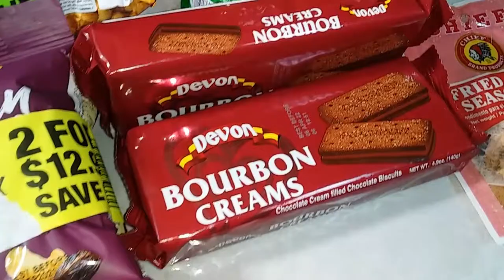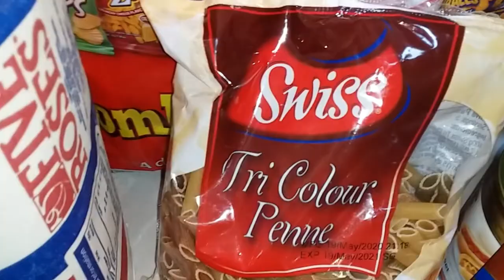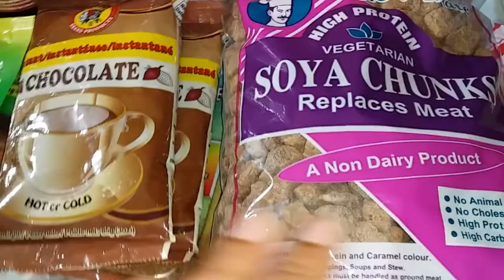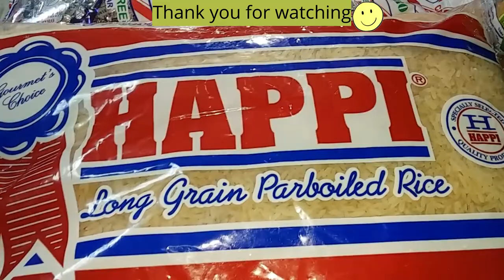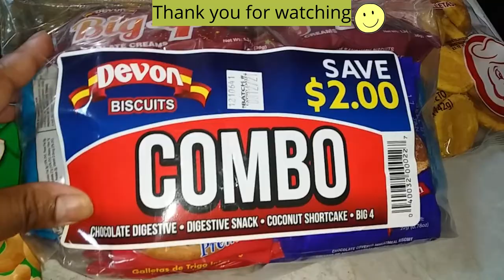Husband makes speciality Veggie Burgers | Cane Chow | Supporting Small Businesses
Hi Guys, hope you all are staying safe.  Hussy burger was to die for,  I love a good sandwich any day.   Thank you for your continued support.